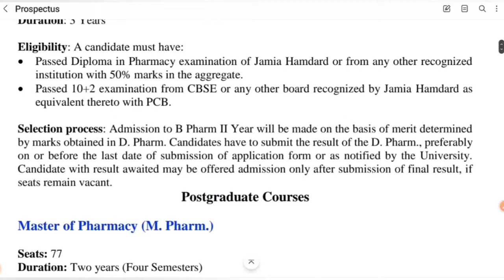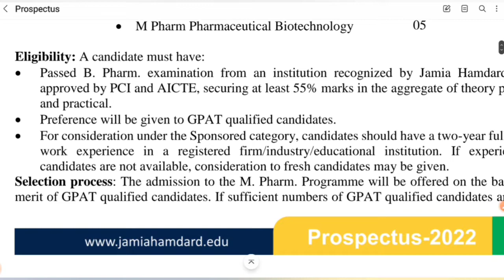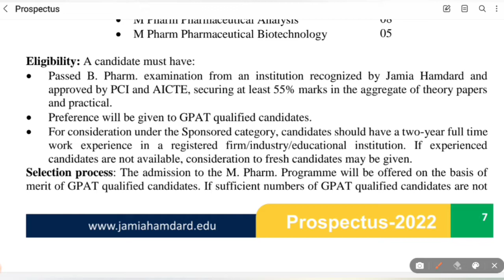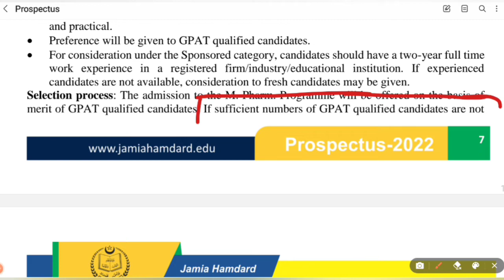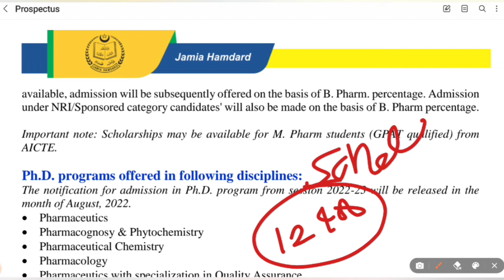M.Pharma Admission Procedure 2022 Jamia hamdard||GPAT & NON-GPAT || fees,Eligibility, specialization